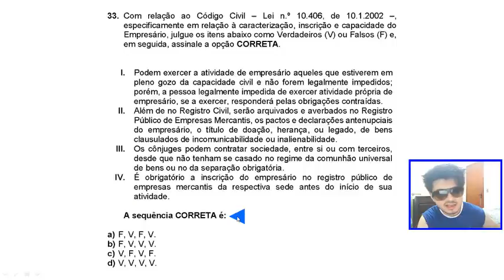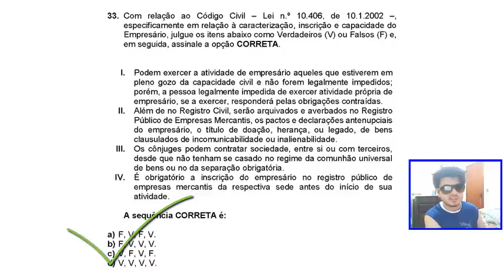EXAME DE SUFICIÊNCIA Bacharel 2016 prova 2 Questão 33 Código Civil – Lei n.º 10.406, de 10.1.2002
33. Com relação ao Código Civil – Lei n.º 10.406, de 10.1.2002 –,
especificamente em relação à caracterização, inscrição e capacidade do
Empresário, julgue os itens abaixo como Verdadeiros (V) ou Falsos (F) e,
em seguida, assinale a opção CORRETA.
I. Podem exercer a atividade de empresário aqueles que estiverem em
pleno gozo da capacidade civil e não forem legalmente impedidos;
porém, a pessoa legalmente impedida de exercer atividade própria de
empresário, se a exercer, responderá pelas obrigações contraídas.
II. Além de no Registro Civil, serão arquivados e averbados no Registro
Público de Empresas Mercantis, os pactos e declarações antenupciais
do empresário, o título de doação, herança, ou legado, de bens
clausulados de incomunicabilidade ou inalienabilidade.
III. Os cônjuges podem contratar sociedade, entre si ou com terceiros,
desde que não tenham se casado no regime da comunhão universal
de bens ou no da separação obrigatória.
IV. É obrigatório a inscrição do empresário no registro público de
empresas mercantis da respectiva sede antes do início de sua
atividade.
A sequência CORRETA é:
a) F, V, F, V.
b) F, V, V, V.
c) V, F, V, F.
d) V, V, V, V.